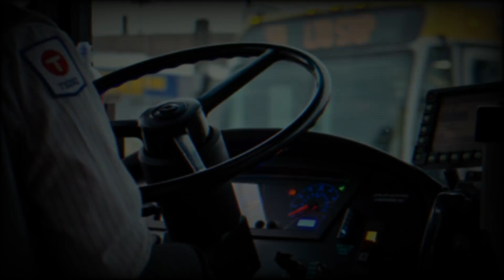Historias de Terror Ocurridas a CHÓFERES DE AUTOBÚS #2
Aqui les dejo 5 historias de terror ocurridas en autobuses, ya sea en el medio de la soledad de la carretera o en las estaciones de bus. Sea donde sea, lo paranormal siempre esta presente